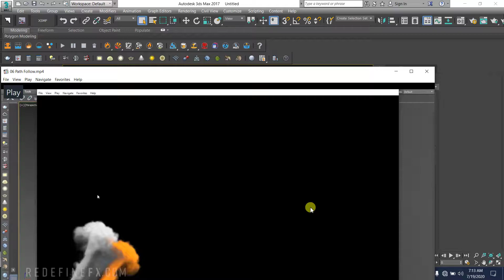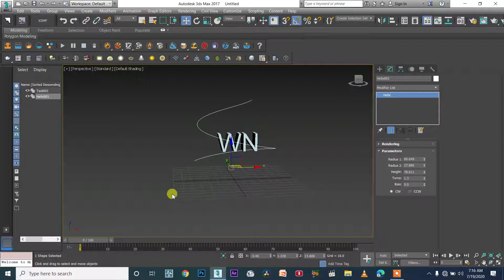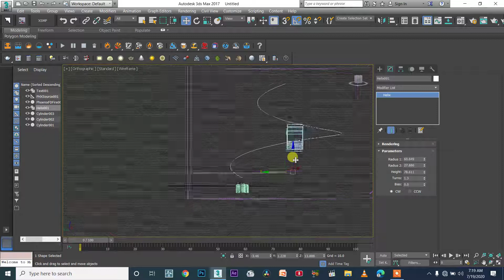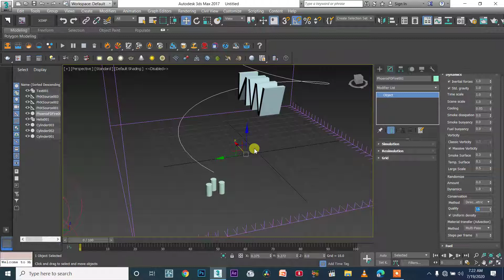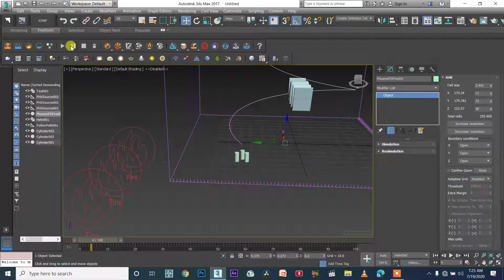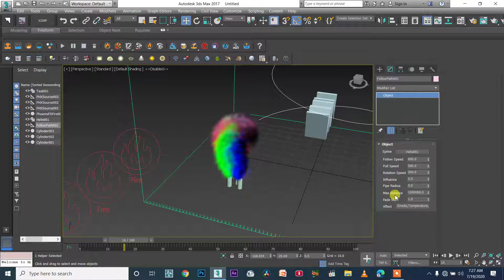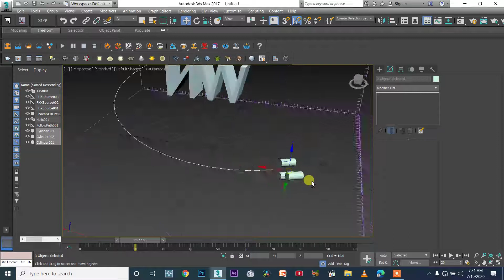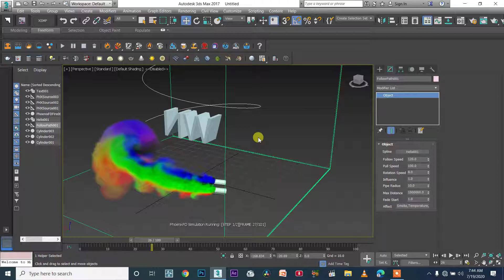Phoenix FD TAMIL FIRE/06 - Path Follow